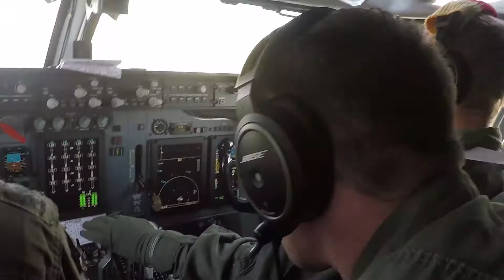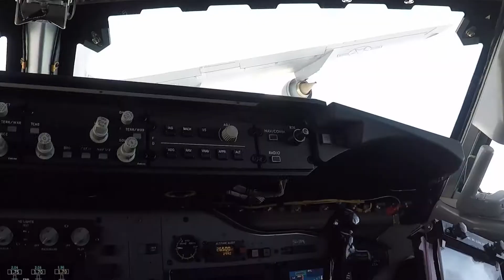AWACS Luftbetankung und Durchstarten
Christian aus der 100'5 Radio-WG durfte sich einen Platz beim AWACS Flugtraining sichern und hat Euch mitgenommen.